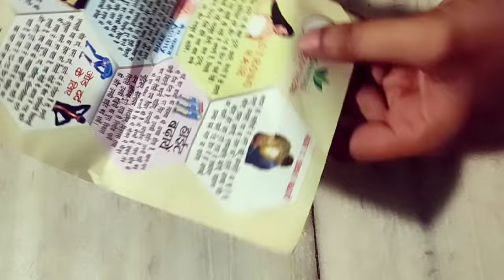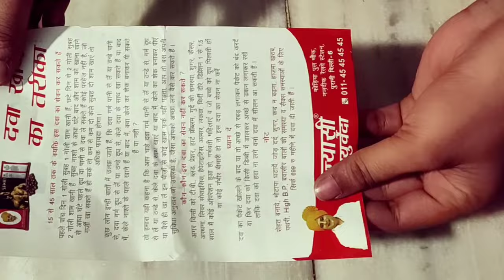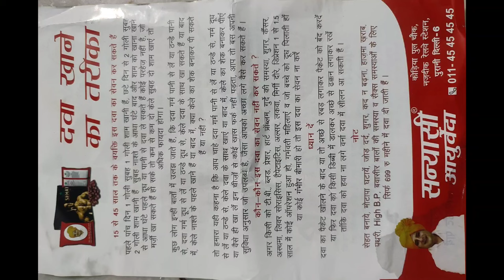सन्यासी आयुर्वेद सेहत बनाने की दवा | sanyasi ayurveda | sanyasi ayurveda sehat tablet ke fayde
इस वीडियो में बताया है Sanyasi Ayurveda Sehat Tablet Ke Fayde के बारे में पूरा वीडियो जरूर देखें

दवा खाने का तरीका

15 से 45 साल तक के व्यक्ति इस दवा का सेवन कर सकते हैं

पहले पांच दिन 1 गोली सुबह 1 गोली शाम खानी हैं, छटे दिन से 2 गोली सुबह 2 गोली शाम खानी हैं सुबह नाश्ते के आधा घंटे बाद और शाम को खाना खाने से आधा घंटे पहले दूध या पानी से दवा ले सकते हैं कोई परहेज़ नहीं है, जो मर्जी खा सकते हैं हो सके तो कम से कम दो केले सुबह दो शाम खाएं तो अधिक फायदा होगा।

कुछ लोग इन्हीं बातों में उलझ जाते हैं, कि दवा गर्म पानी से लें या ठन्डे पानी से, दवा गर्म दूध से लें या ठन्डे दूध से, केले दवा के साथ खा सकते हैं या बाद में, केले नाश्ते के पहले खाने हैं या बाद में, क्या केले का शेक बनाकर पी सकते हैं या नहीं ?

तो हमारा यही कहना है कि आप चाहे दवा गर्म पानी से लें या ठन्डे से, गर्म दूध से लें या ठन्डे से, केले दवा के साथ खाएं या बाद में, केले का शेक बनाकर पीएं या वैसे ही खा लें इन चीजों से कोई ख़ास फर्क नहीं पड़ता, आप तो बस अपनी सुविधा अनुसार जो उपलब्ध है, जैसा आपको अच्छा लगे वैसे कर सकते हैं।

कौन-कौन इस दवा का सेवन नहीं कर सकते ? अगर किसी को टी.बी., ब्लड प्रेशर, हार्ट प्रॉब्लम, गुर्दे की समस्या, शुगर, कैंसर, अस्थमा, लिवर सोराइसिस, हैपेटाइटिस, अल्सर, लकवा, मिर्गी दौरे, डिप्रेशन 1 से 1.5 साल में कोई ऑपरेशन हुआ हो, गर्भवती महिलाएं व जो बच्चे को दूध पिलाती हों या कोई गंभीर बीमारी हो तो इस दवा का सेवन ना करें

ध्यान दें

दवा का पैकेट खोलने के बाद या तो अच्छे से रबड़ लगाकर पैकेट को बंद करदें या फिर दवा को किसी डिब्बी में डालकर अच्छे से ढक्कन लगाकर रखें तांकि दवा को हवा ना लगे वर्ना दवा में सीलन आ सकती हैं।

Your Questions